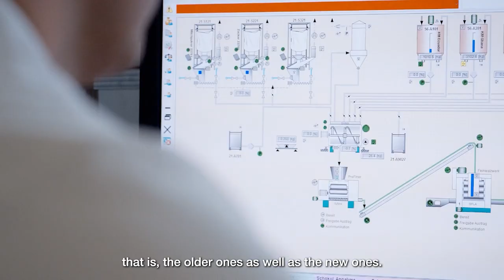Läderach: Highest Quality in every Process Step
Läderach incorporates everything good and delicious about Swiss chocolate. They use only the best and freshest ingredients, source directly from cocoa farmers, and control every process step in-house to ensure every single chocolate creation is pure indulgence. We had the privilege to visit their factory in Bilten in Switzerland to discover how the technology and know-how of our experts supports Läderach in their constant pursuit of the highest quality.